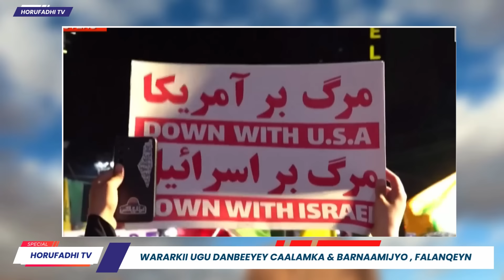Wararkii ugu Danbeeyey Dagaalka Dhacaya iyo Dalalka Dunida Sida Loola Kala Safay Dhinacyada